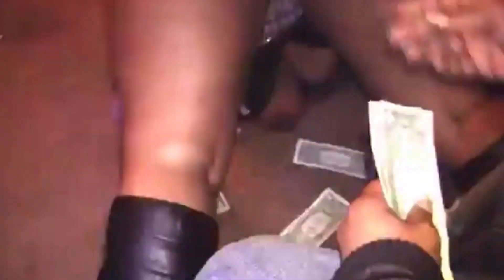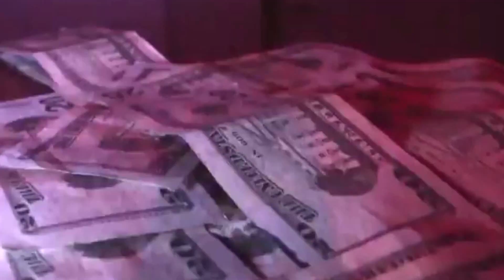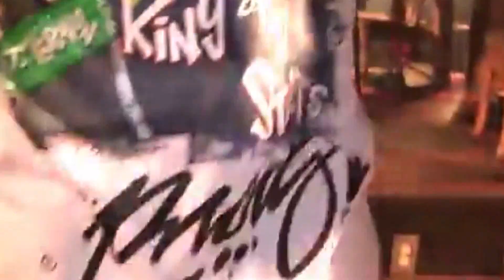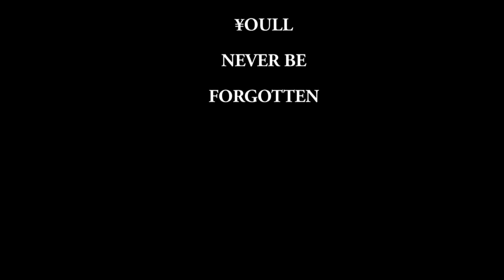YEN FAM - LEAK OF THE WEEK 5 (YEN MUSIC REWIND)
WEEK 5!!.. GOIN 6 WEEKS STRONG. DROPPIN HITS ACROSS THE WORLD AND IN THE STREETS OF COLUMBUS OHIO.. THIS IS A LEAK OFF OF YEN MUSIC REWIND THAT RELEASES DEC. 24TH 2013!! !!(HAPP¥ HOLIDA¥S!!) YEN MUSIC FASTFORWARD IS ON DATPIFF NOW!!!/(YEN MUSIC) HIT US UP ON INSTAGRAM TWITTER AND FACEBOOK.. (ALLDISYEN RECORDS) ALSO FOR BOOKING CONTACT VDOT @ "¥EN ME WHEN ¥OU SEE ME" MUCH LUV!!! ¥EN